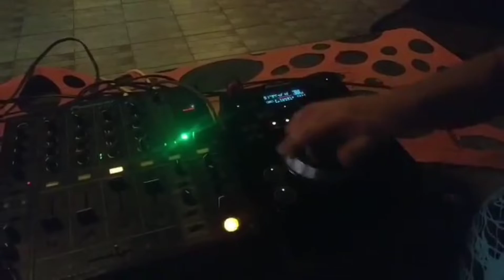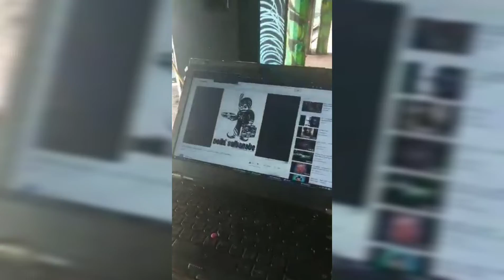Explore goa with Weetamix.!.0.3.! Om travel vlogs.! 2020.!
Om travel vlogs

Explore goa with Weetamix
0.3

John Weetamix from Cambodian

Weetamix is exploring goa and is a professional DJ in globe
Weetamix moves around the world and see different cultures and play around the world
Weetamix

Weetamix will, be moving south India and see different food and culture and people